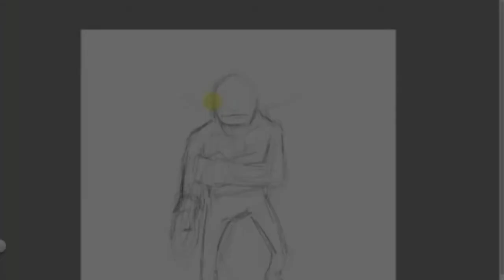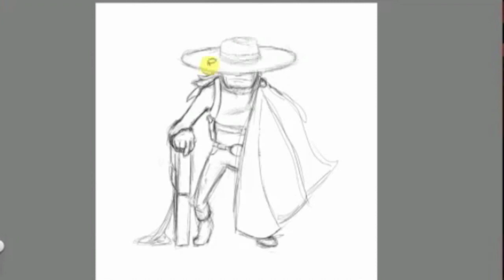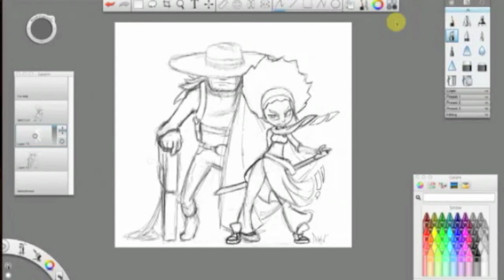30MD 09 - BUFF GUNMAN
.OMG I'm talking again O___O